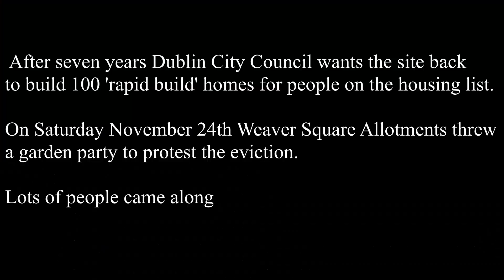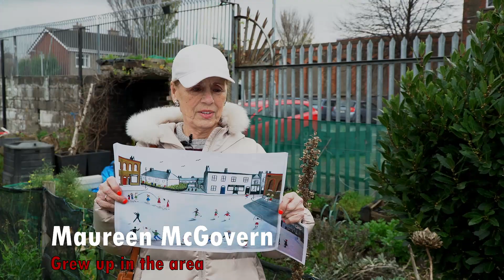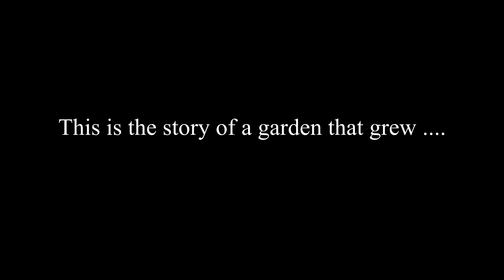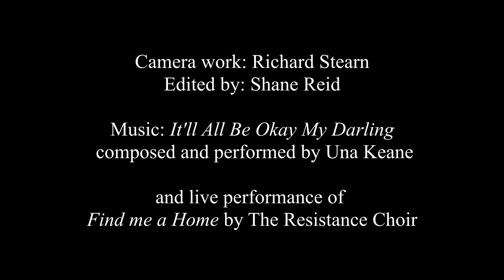Weaver Square Allotments Dublin 8, Ireland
The Story of a Garden